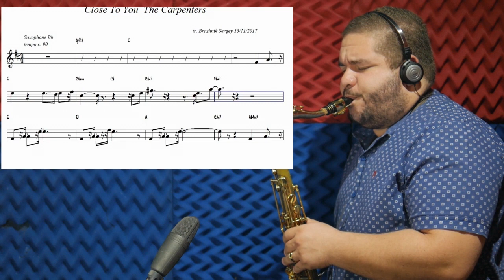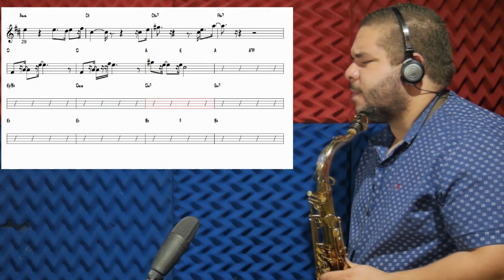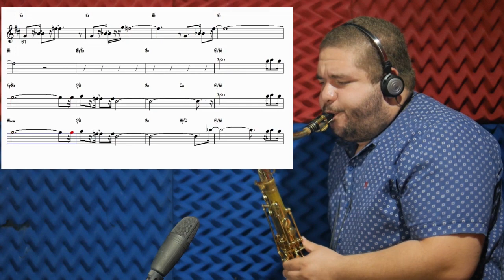Close To You - Carpenters - Partitura Sax Tenor Bb (SaxCover) Reginaldo Myas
Playback e Partitura - (They Long To Be) Close To You - Carpenters
Interpretado pelo Saxofonista Reginaldo Myas toque junto para aprimorar sua interpretação.

Toque junto comigo, aulas de interpretação no saxofone entre em contato agora pelo meu Instagram

e adquira agora playbacks e partituras para Saxofone Alto, Soprano e Tenor.
Neste Vídeo estou utilizando o seguinte Setup.

SETUP
Saxofone Tenor Selmer Super Action 80 II
Boquilha Vandoren V16  T9
Abraçadeira Optmum v16
Palheta Rico Royal 3.5
Correia Rico Royal

Contatos:
Instagra @reginaldomyast

Estúdio de Gravação da SaxShop
Direção: Cine Myas
Edição: Cine Myas
Masterização: Reginaldo Myas

(They Long To Be) Close To You
Carpenters
Just like me, they long to be
So they sprinkled moon dust in your hair of gold and starlight in your eyes of blue
Close to you
Close to you
Wa, close to you
Ha, close to you
La, close to you
Fonte: LyricFind
Compositores: Burt Bacharach / Burt F. Bacharach / Hal David